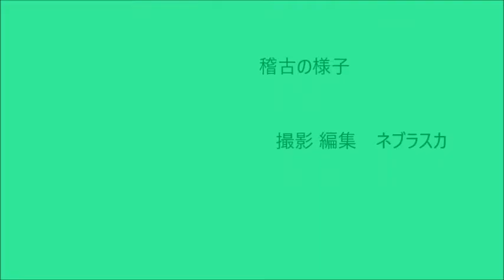161117那留剣少③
161117那留剣少③
２０１６年１１月１７日（木）
那留小体育館 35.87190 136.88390